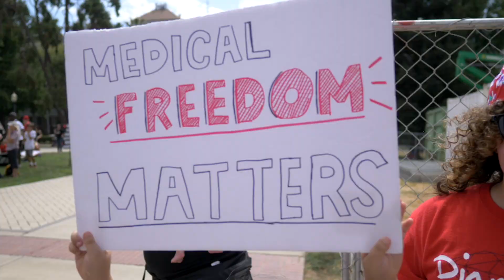No on SB276 / Erin